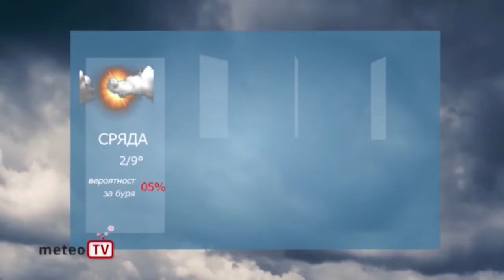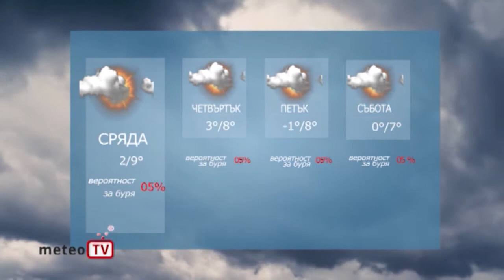ПРОГНОЗА 16 12 2020